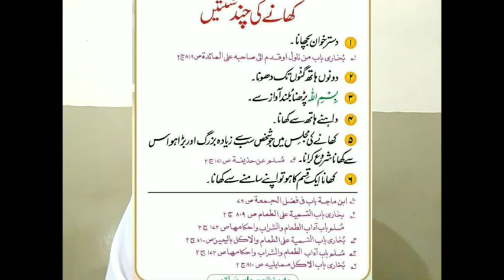Khana Kitni Ungli//Finger sy Khana Sunnat Hai.Shetan Kitni Ungli sy khata Hai=Molana Umar Farooq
ہمارےاس چینل پراسلامک ویڈیوزملیں گی۔
تلاوت ،حمدونعت،اصلاحی بیان،مسنون زندگی
 ان شاء اللہ۔ تمام احباب کاشکریہ